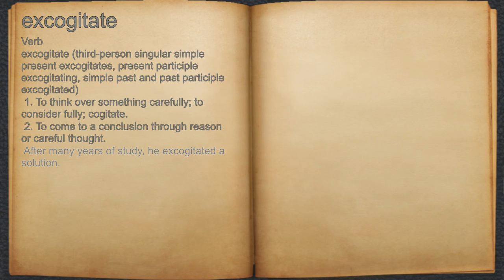What does excogitate mean?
A spoken definition of excogitate.

Intro Sound:
Typewriter - Tamskp